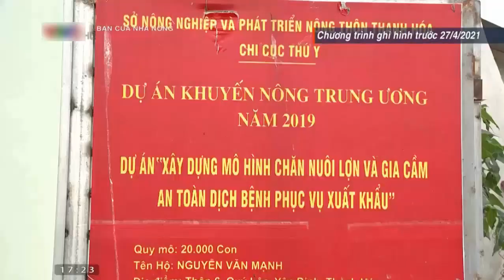Giá gia cầm(giá gà, giá vịt, giá ngan) hôm nay ngày 18/11/2021